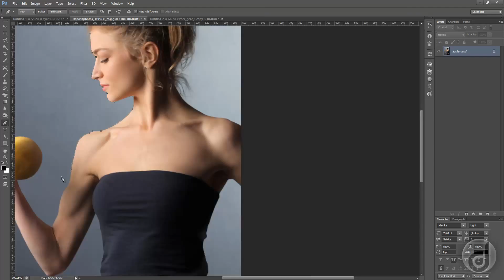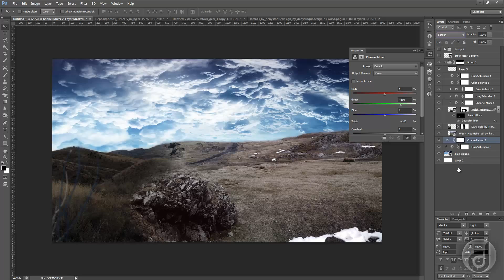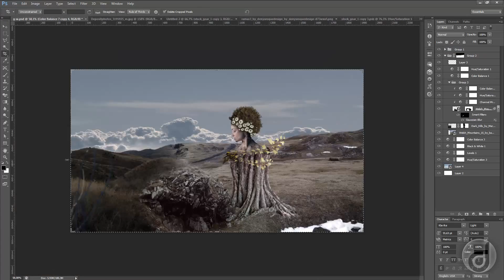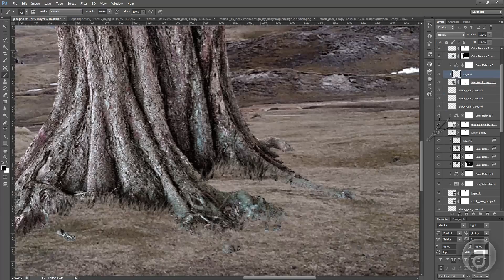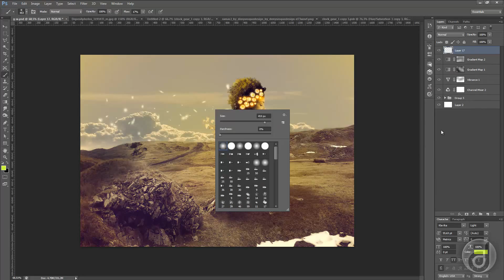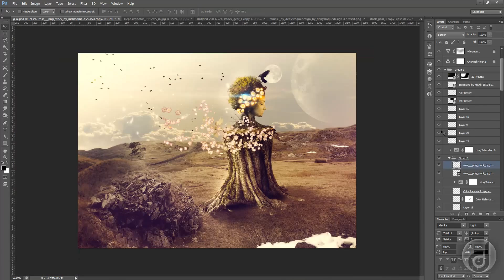Speed Art - Woman Tree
Ferramentas:
Adobe Photoshop CS6, Camtasia Studio

Tempo de execução: 180min
Time Lapse: 06min

**Créditos**
"Song: AlpakaWhacker - Adventures End